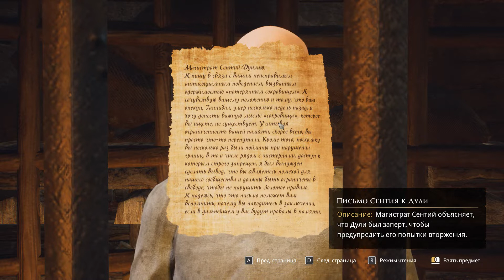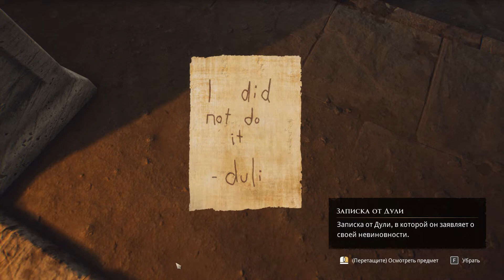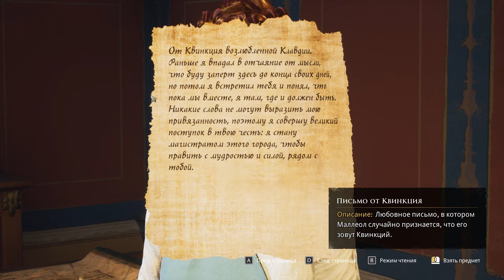Прохождение The Forgotten City #6 Последние штрихи